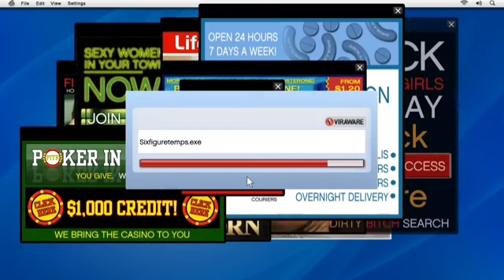GTA 5 gameplay #4